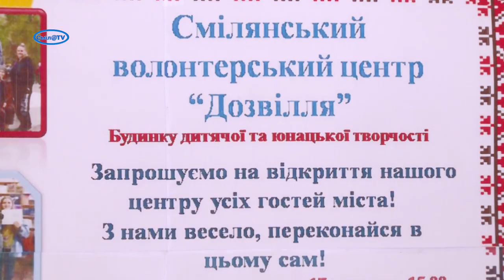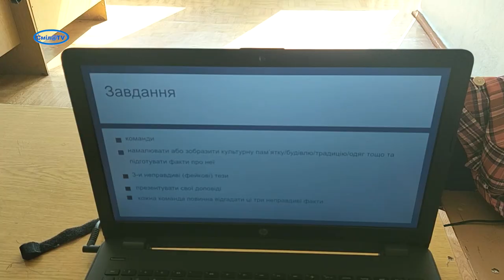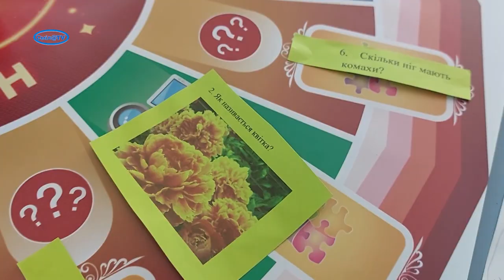Волонтерський центр «ДОЗВІЛЛЯ» - активний відпочинок дітей